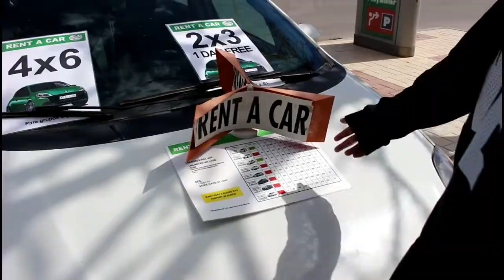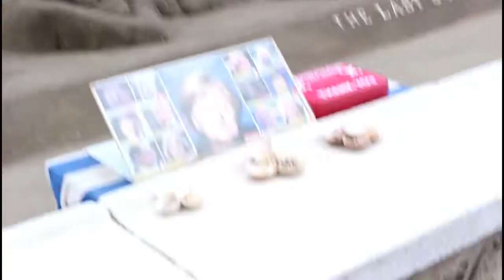FOUND ABANDONED SHOPPING MALL IN MALAGA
stay in touch IG Asimxphotograpghy

Drone used : DJI mavic pro